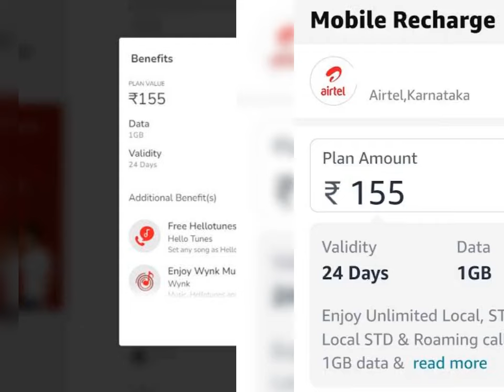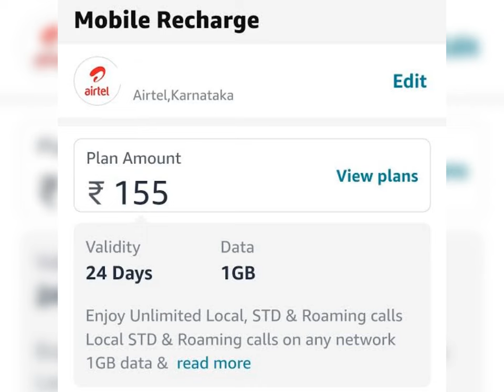Airtel వినియోగదారులకు బంపర్ ఆఫర్: 6 నెలల పాటు రీఛార్జ్ చేయక్కరలేదు Airtel 155 999 plan details jio